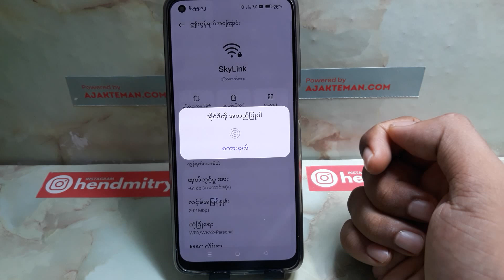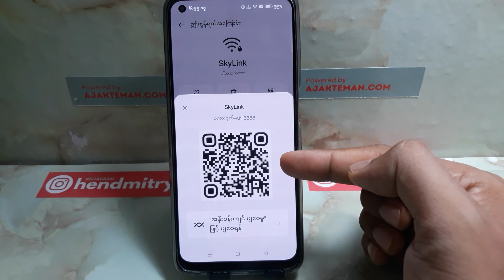REALME ဖုန်းတွင် WiFi QR ကုဒ်ကို ကြည့်ရှုခြင်းနှင့် စကင်န်ဖတ်နည်း